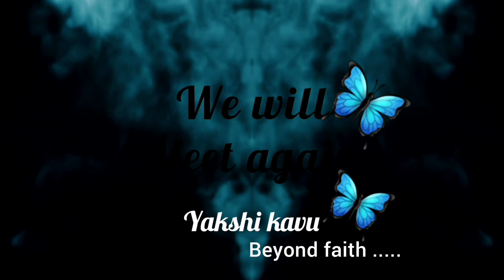യാമം part 2 || Ghost story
CONCEPT  : horror experience Research